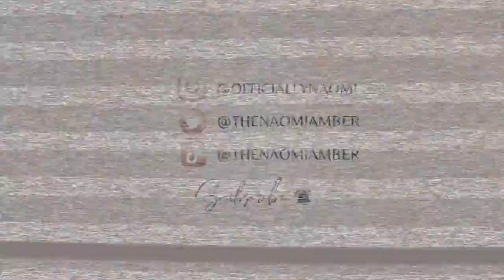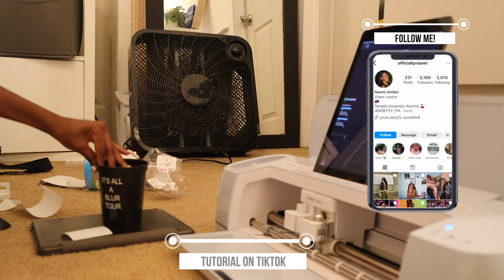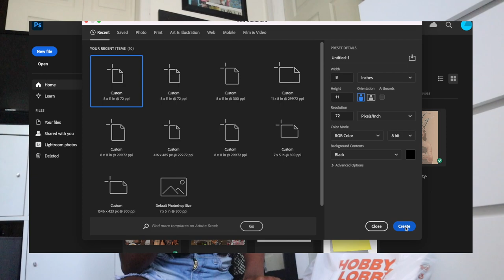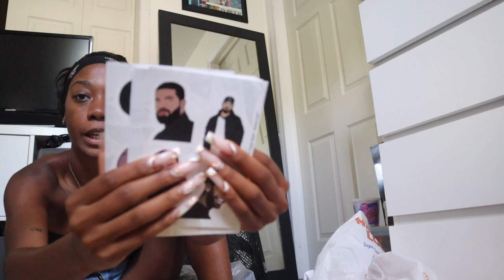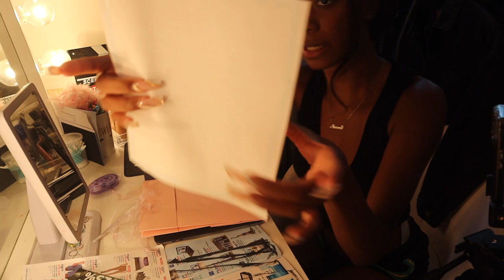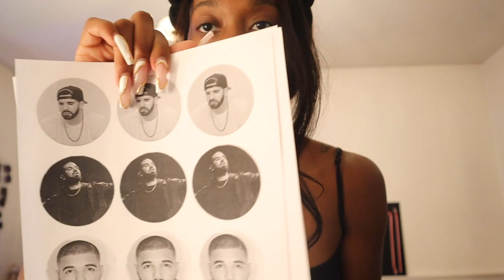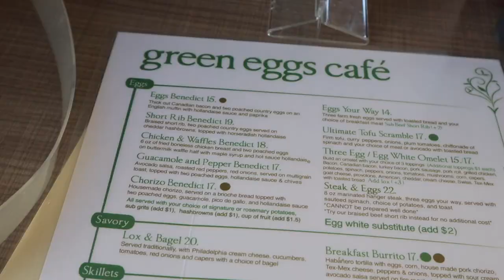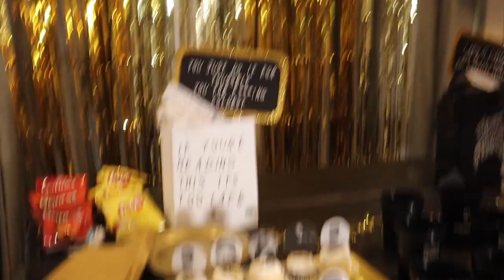WEEKLY VLOG | BEYONCÉ AND DRAKE CONCERT WEEKEND MADNESS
What a weekend! Truly one I'll never forgets. I was blessed enough to be able to see Drake for his It's All A Blur Tour and Beyoncé for her Renaissance Tour and boy did they both put on a SHOWWWW! I also got to host a fun Drake themed pregame party so be sure to check out the links for all details!

Amazon Wig
Drake Stickers
Her Loss Tapestry
Black Cups
Worst Behavior Banner
Gold Fringe
Tea Gloves
Black Dress
Glue dot runner
Grey Knit Dress
Red Leather Jacket
White Crop Top
White Boots similar

Age: 24
Camera: Canon M50, My iPhone
Edit: Final Cut Pro X